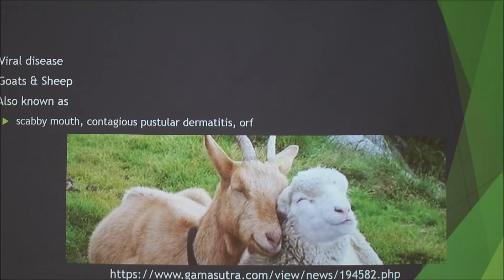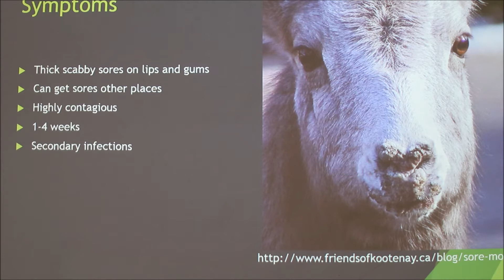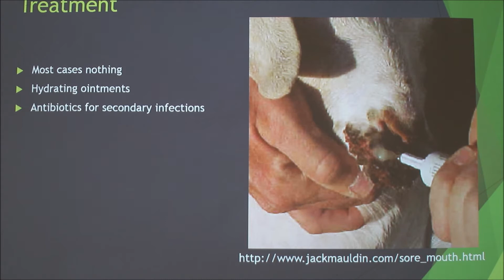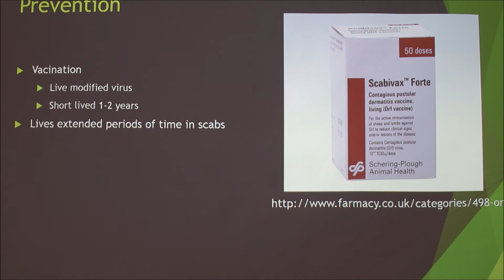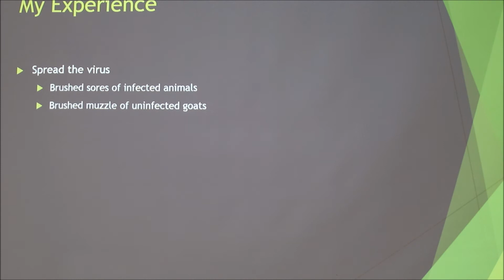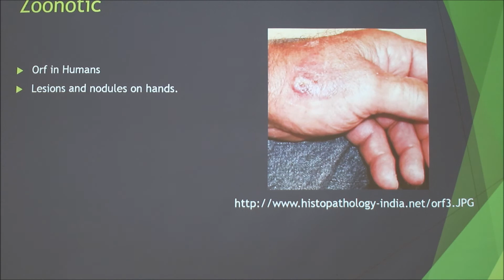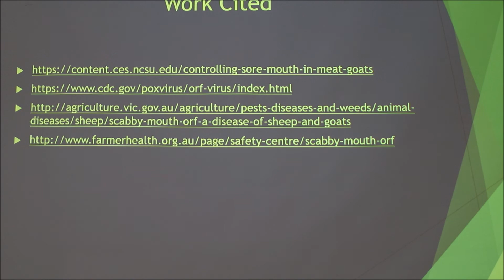Contagious Ecthyma in Sheep/Goats (Sore Mouth)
Discussion and personal experience with Contagious Ecthyma.